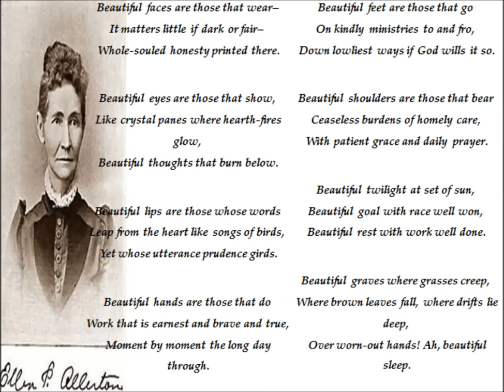"Beautiful Things" by Ellen P Allerton recited by Kaushal Desai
I have tried to recite Ellen Palmer Allerton's poetry "Beautiful Things". I admirably like it so much and published my blog on this poetry as well.

B.Sc Sem 2 (English Subject Blogs)

Poem by: Ellen P Allerton
Voice: Kausahl Desai
Music Courtesy: Debussy - Clair de lune